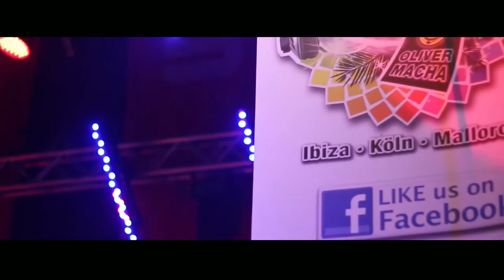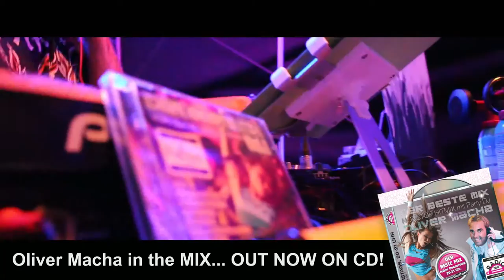DJ Oliver Macha feat. Andrea SHOW-TRAILER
Party DJ Oliver Macha feat. Andrea live on stage in action and in the Mix. Dj Live-Entertainment und Radio-MIX-Show on Stage.